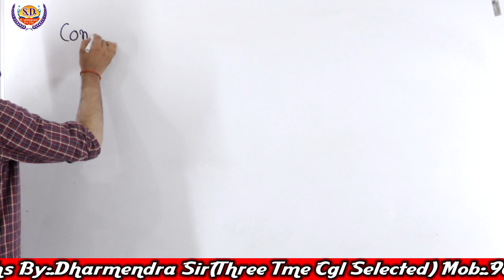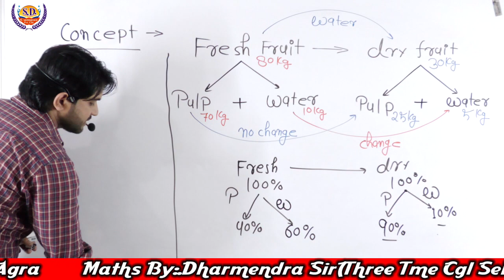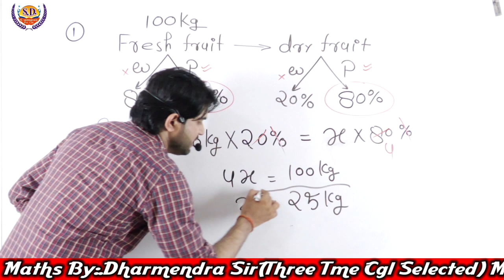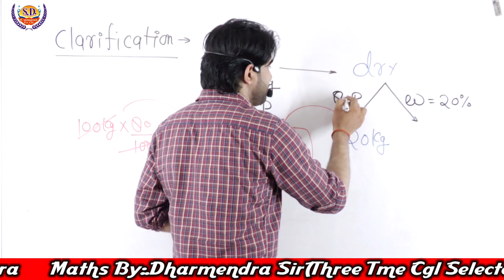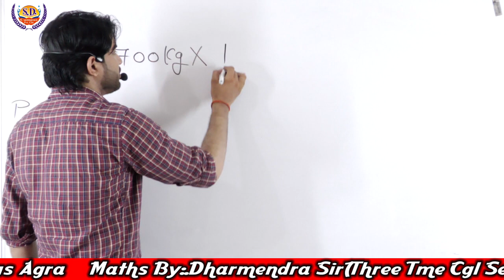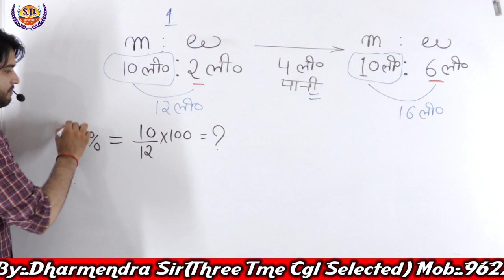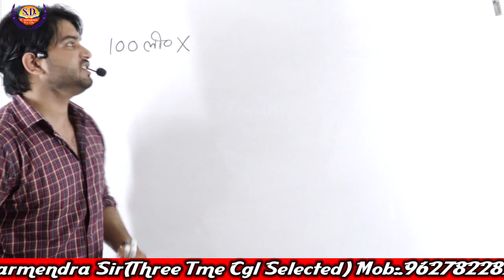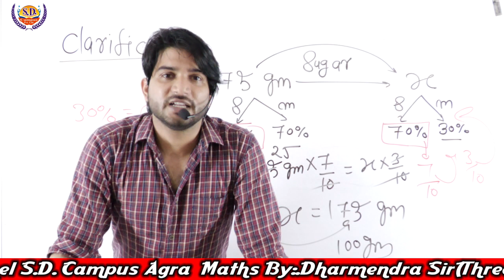Percentage प्रतिशत (Part-8) | Maths By Dharmendra Sir | Maths (गणित) Classes | SD Campus Agra